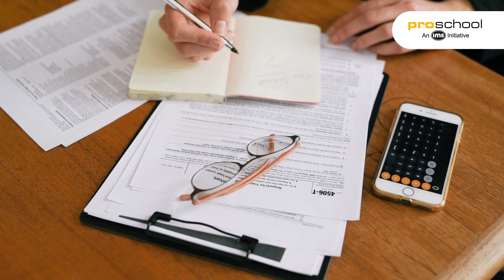👉 BCom with ACCA Course Details | Should you do it or not? | Will it boost your career? | Proschool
Hey there, future business leaders!👋 Are you considering a BCom with ACCA? Wondering if it's worth it? Will it propel your career to new heights? This video is tailor-made for you!

In this engaging and comprehensive analysis, we uncover the truth about BCom with ACCA combo. We dive deep into the value this powerful pairing brings - think globally recognized certification, unbeatable financial acumen, and a rock-solid foundation in business. But is it all rosy? Let's find out!

Join us as we decode the pros and cons, taking a realistic view at the challenges you might face along the way.

Designed for ambitious students and dynamic professionals, this video on ACCA with BCom delivers on all fronts. Whether you're at the dawn of your academic journey or looking to upgrade your professional credentials, we've got you covered.

We've packed this video with data-driven insights, practical advice, and tips to make your decision as informed as possible.

In the world of commerce, knowledge is power. And with the right mix of ACCA and BCom, you can harness that power.

Chapters -
00:00 - Introduction
00:28 - Subjects of BCom and ACCA
01:11 - Salary after BCom
01:43 - Same subjects of ACCA & BCom
02:15 - Why you shouldn't take ACCA exemptions
03:25 - ACCA exam structure
04:33 - ACCA jobs after BCom
06:03 - Difference b/w ACCA & CA